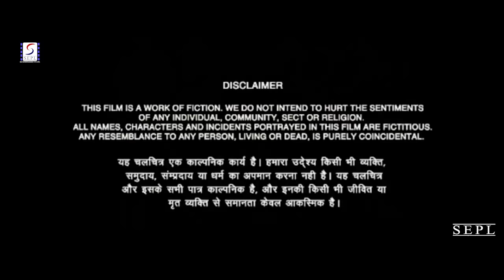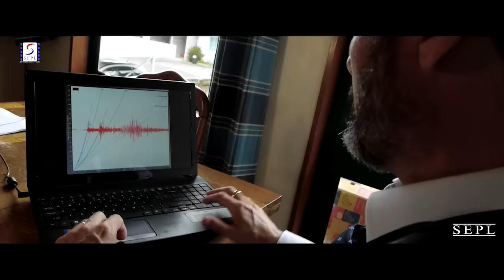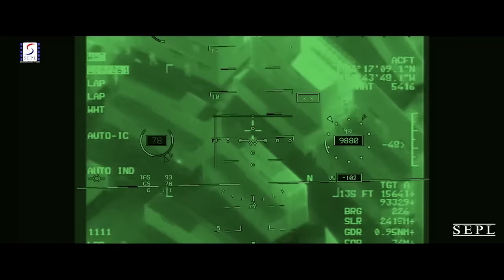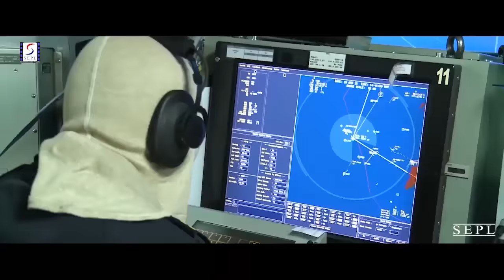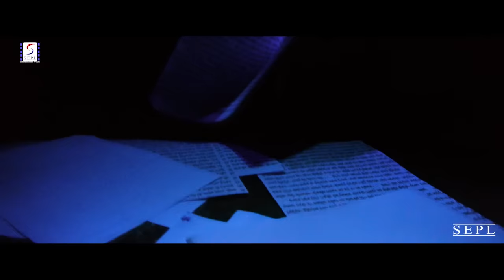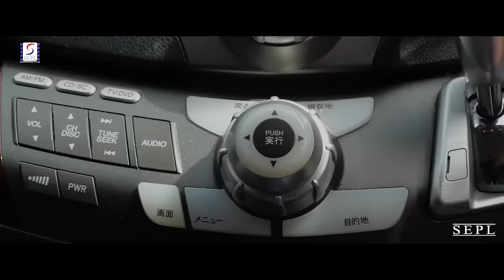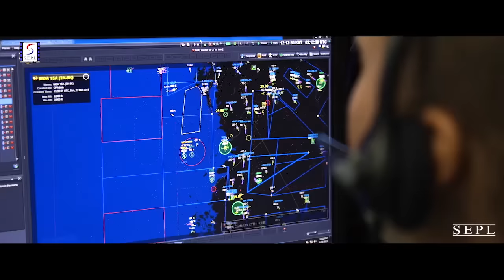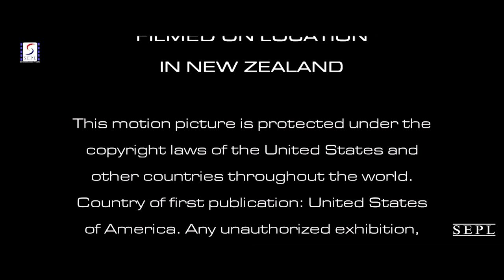वर्ल्ड वॉर ४ - World War 4 Full Movie | Hollywood Action Movie In Hindi Dubbed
Director/Writer - A.K. Strom
Producer - A Pacific Strom Production
Main Cast - Graham Vincent Morgan Bradley Campbell Rousselle Kelvin Taylor
Year - 2019

Nuclear war - it's really happening.
For years kiwi  lmmaker A.K. Strom belonged to a military news archive. And for years the realization grew that he had all the ingredients needed to produce the most frighteningly real build-up to nuclear war ever put on  lm - and the most spectacular. The result is 'World War Four' - seven years in the making - the most chillingly realistic nuclear war movie you will ever see.
This is a  lm in which real armies march, bombs rain down, and soldiers storm the beaches. One family is caught up in the ever-growing con ict. Can they survive as total war is declared and nuclear weapons are unleashed?